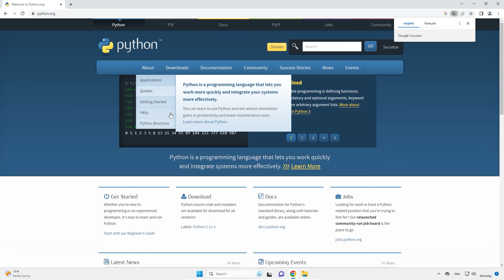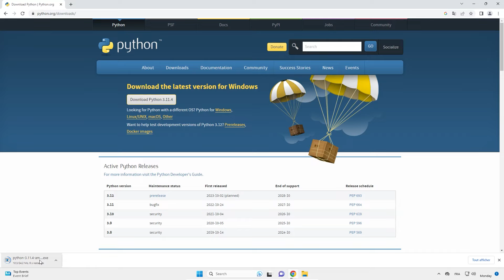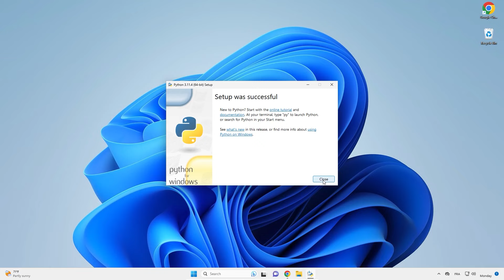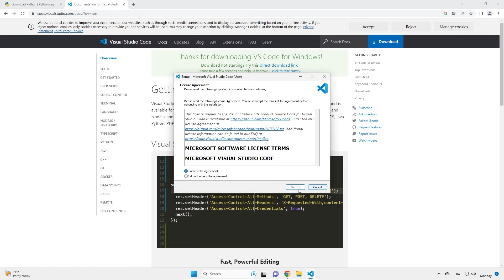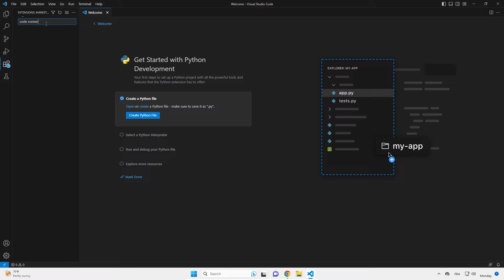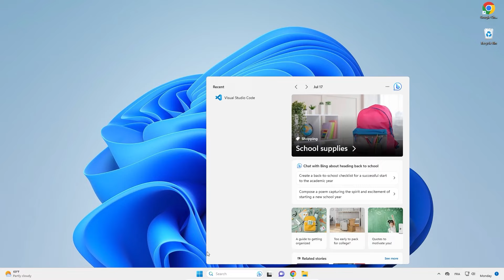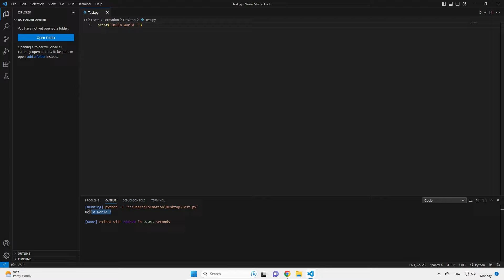Installer Python et Visual Studio Code (VS Code) sur Windows 11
📊 Apprendre la Data Science avec Python en 4 heures de A à Z :

mikail.altundas[at]outlook[dot]com